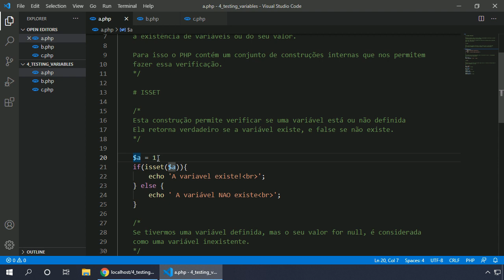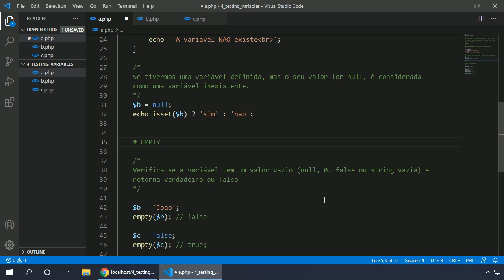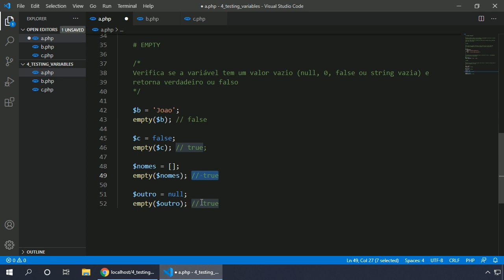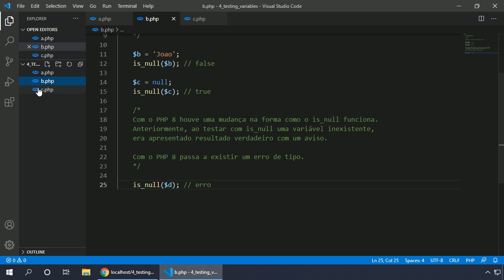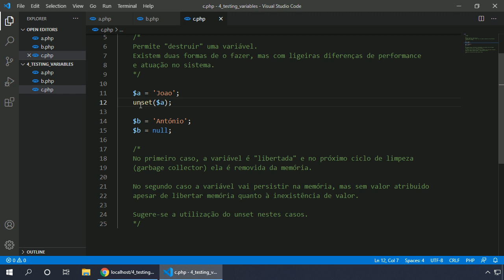PHP 8 #065 TESTANDO VARIÁVEIS, ISSET, EMPTY, IS NULL E UNSET